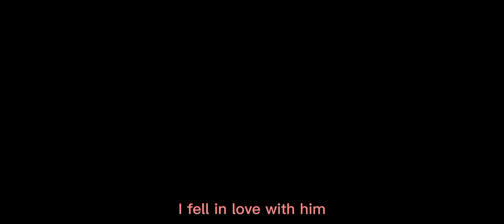👑MY COUPLE FAIRY 🧚(TRAILER) SAKURA SCHOOL SIMULATOR FANTASY STORY ✨🌺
I JUST WANT YOU TO WATCH THE TRAILER OF MY NEW PROJECT
I HOPE YOU LIKE THIS TRAILER!🧚

KAI KUN
HE'S A FAIRY
HE WANT TO BRING BACK HIS FAMILY
BUT DEFINITELY HE DO A MISTAKE
REASON TO PUNISH HIM

THEA KIM
HE'S A RICH GIRL
BUT SHE DON'T HAVE A BOYFRIEND
UNTIL ONE DAY SHE MEET A GUY
A NOT HUMAN GUY👑